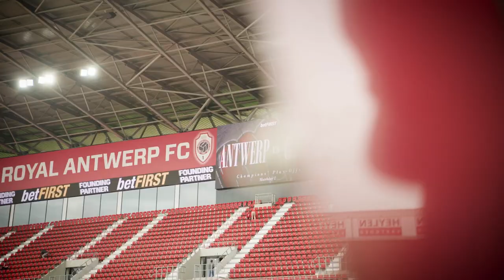CHAMPIONS' PLAY-BACK part 2 | Mike Trésor: "Tough game but we still believe!"